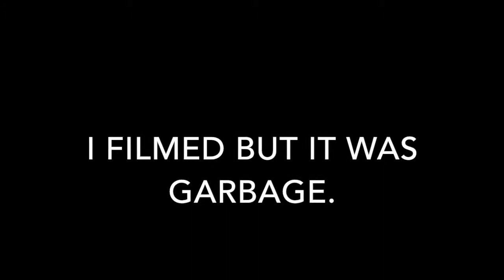Return of Forever!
I'm back foo's!